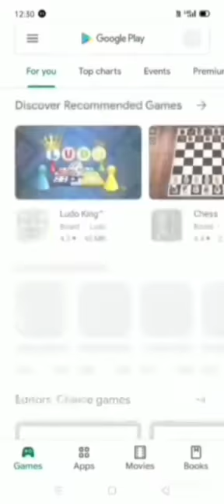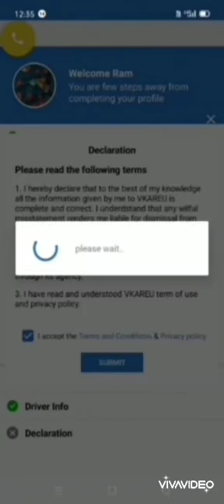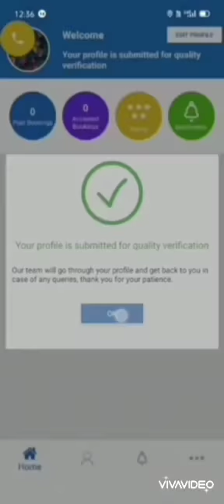Ambulance Owner How to Register in VKareU App